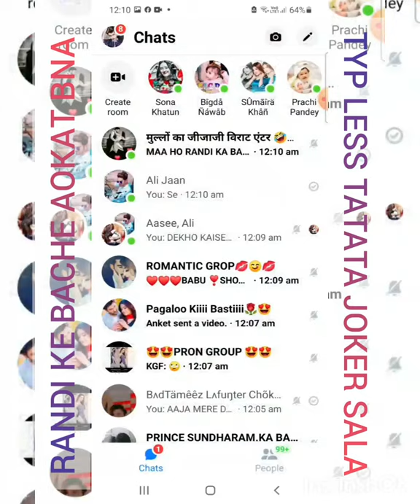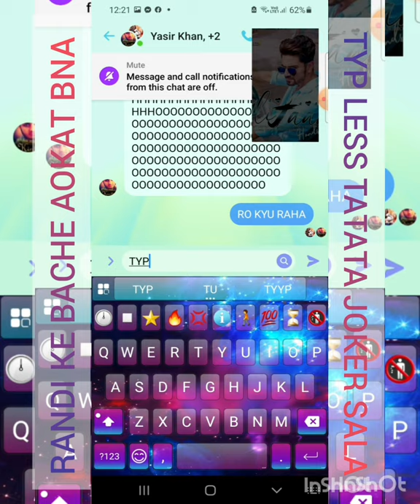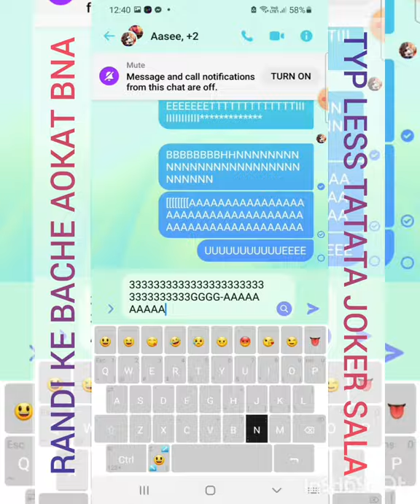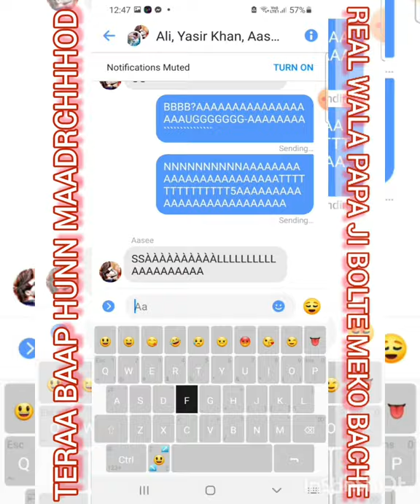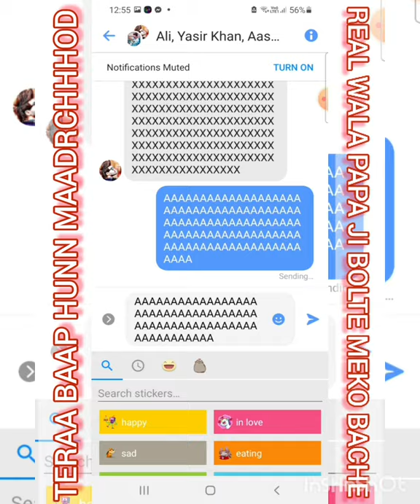fb fyt video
WELCOME BACK DOSTON AAJ MAI FIR SE AAP SABHI LOGO KE LIYE AK AOR NEW VIDEO LEKAR AAYA HUN ENJOY KARO AAP SABHI MERE VIDEO KE SAATH